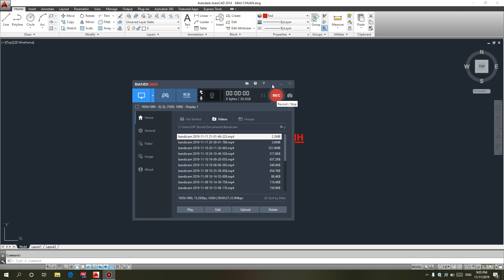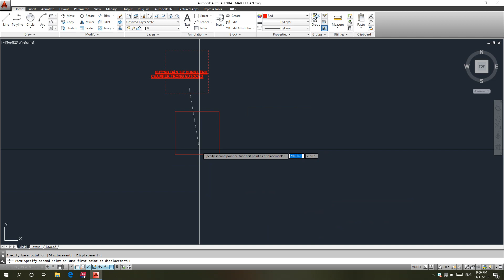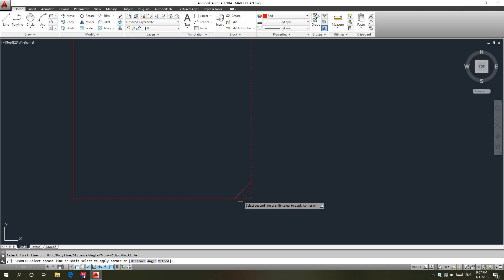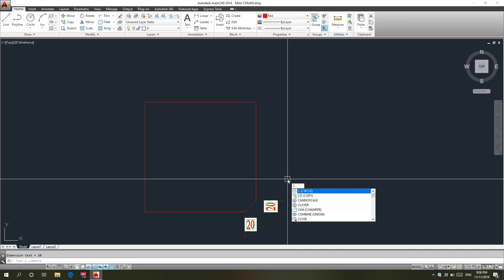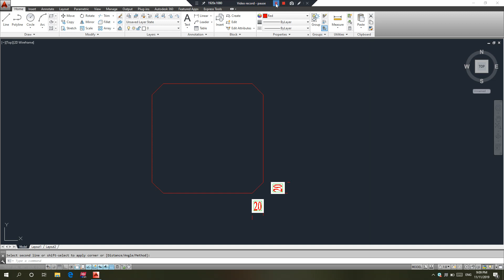SỬ DỤNG LỆNH CHAMFER TRONG AUTOCAD SIÊU DÊ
-Command: cha ( chúng ta nhập lệnh tắt vẽ vát mép của 2 đường thằng bằng lệnh CHA)
-(TRIM mode): phần mềm sẽ cắt bỏ đoạn thừa sau khi vát mép
-(NOTRIM mode): phần mềm sẽ không bỏ đoạn thừa sau khi vát mép
-Current chamfer Dist1 :20 khoảng cách từ giao điểm đến dg thẳng 1 là 20mm
-Dist2 = 20 : khoảng cách từ giao điểm đến dg thẳng 2 là 20mm

Select first line or (lựa chọn điểm đầu đoạn thẳng hoặc các lựa chọn dưới đây)
[Undo/Polyline/Distance/Angle/Trim/mEthod/Multiple]:
Distance ( vẽ vát mép theo phương pháp nhập khoảng cách)